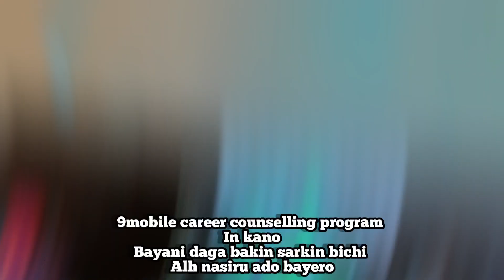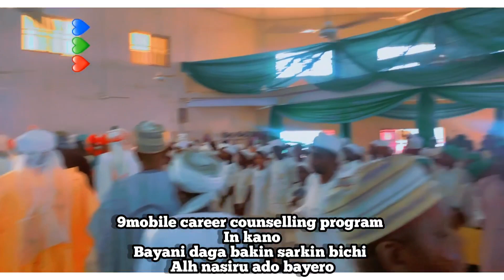Adam A. Zango at career counselling program 9mobile